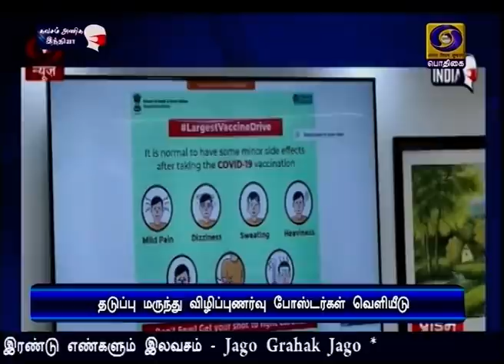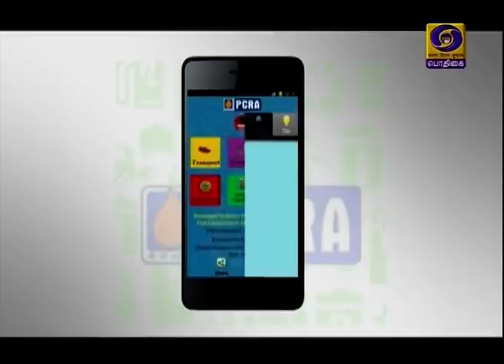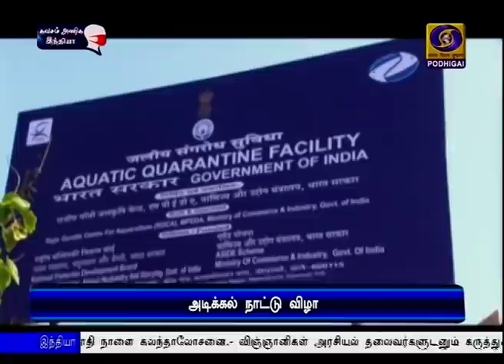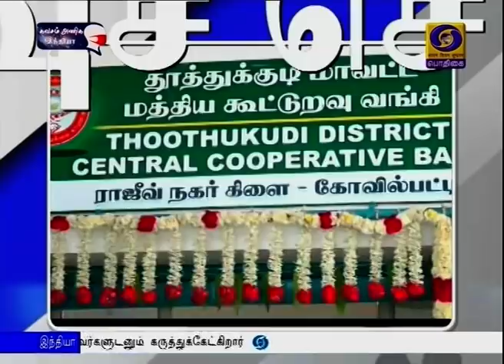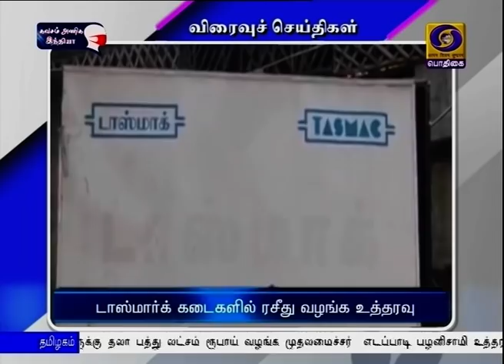பொதிகை இரவு 7.00 மணி செய்திகள் [21.01.2021]PodhigaiTamilNews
1) சர்வதேச தரத்திற்கேற்ப சிறு தொழில் நிறுவனங்கள் உற்பத்தி தரத்தை பராமரிக்க வேண்டும்- குடியரசு துணைத்தலைவர் வெங்கய்யா நாயுடு வலியுறுத்தல்.

2) கொரோனா தடுப்பூசி   போடுபவர்களுடன் பிரதமர் நரேந்திர மோதி நாளை கலந்தாலோசனை.- விஞ்ஞானிகள் அரசியல் தலைவர்களுடனும் கருத்துக்கேட்கிறார்.

3) தமிழகத்தில் அலங்கார மீன்வளர்ப்பு முனையம் அமைப்பதற்கான சாத்தியக்கூறுகள் உள்ளது.  மத்திய அமைச்சர் கிரிராஜ் சிங் பேச்சு.

4) தமிழக சட்டப்பேரவை வரும் பிப்ரவரி 2-ம் தேதி கூடுகிறது- பேரவைச் செயலாளர் அறிவிப்பு.

5) மீன் பிடிக்கச் சென்ற போது நீரில் மூழ்கி தமிழக மீனவர்கள நான்கு பேர் பலி- குடும்பத்தினருக்கு தலா பத்து லட்சம் ரூபாய் வழங்க முதலமைச்சர்  எடப்பாடி பழனிசாமி உத்தரவு.

6) தமிழகத்தில் காலியாக உள்ள 117 எம்.பி.பி.எஸ். இடங்களை நிரப்ப கலந்தாய்வை மேலும் ஒரு வாரம் நீட்டிக்க வேண்டும் - உச்சநீதிமன்றத்தில் மாநில அரசு மனுத்தாக்கல்.

7) ஆஸ்திரேலியா டெஸ்ட் தொடர் வெற்றியுடன் சேலம் திரும்பிய நடராஜனுக்கு சொந்த ஊரில் உற்சாக வரவேற்பு - சாரட் வண்டியில் அழைத்துச் சென்று மரியாதை.